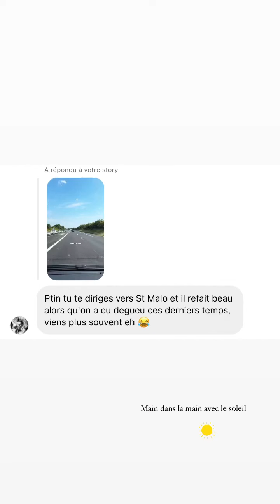BASTIEN GRIMAL - 20 Juillet 2024